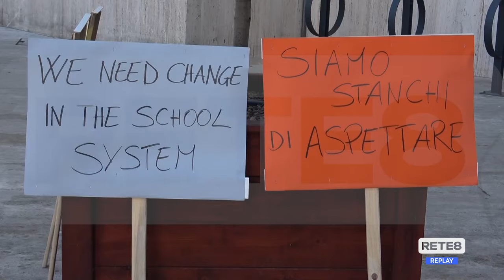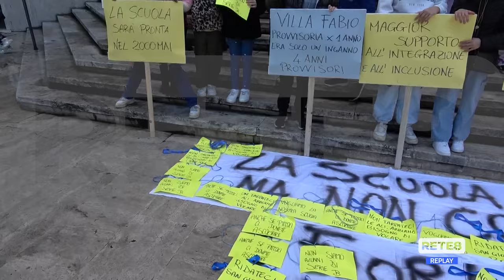Pescara - Scuola Villa Fabio: nuova protesta delle mamme